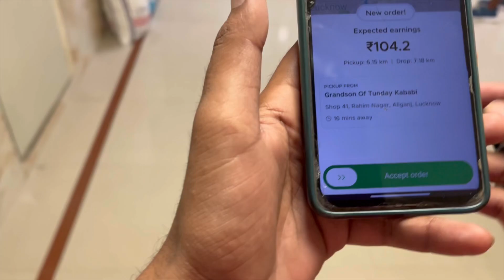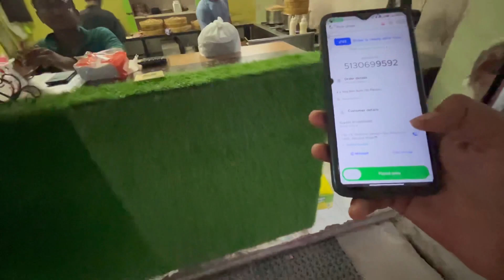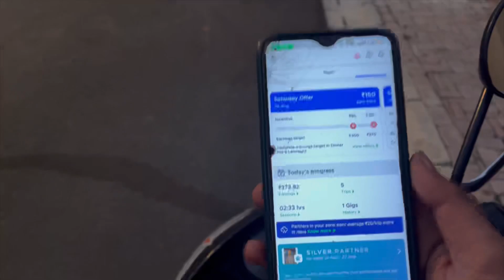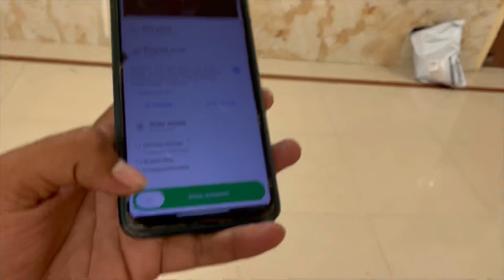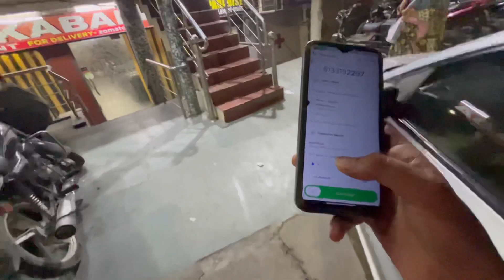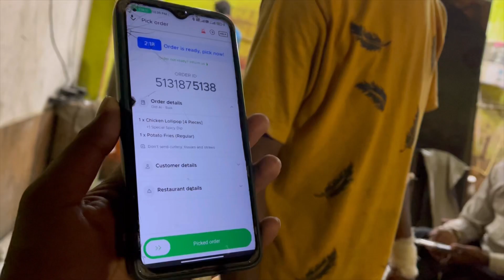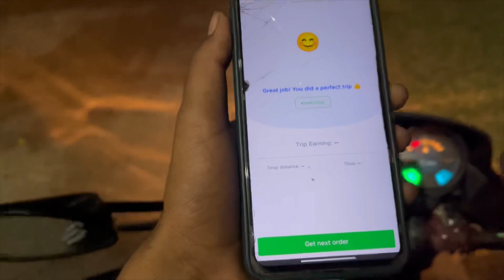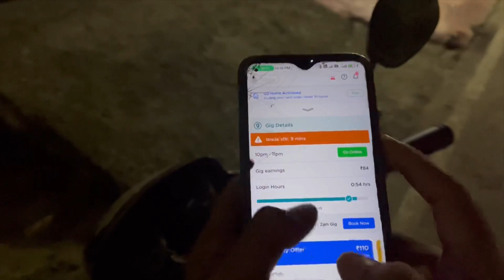zomato great earning 900 ₹ in 6 hours | VLOG 165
zomato
zomato delivery boy job apply online
zomato earning
zomato delivery earning
zomato gigs
zomato delivery
zomato rate card
zomato earnings
zomato delivery boy job
earning zomato
zomato new rate card
zomato boy earning
zomato salary

swiggy delivery boy salary
zomato boy
zomato part time
zomato salary perday
how to buy i phone

earning
zomato full time job
zomato vs swiggy hu
zomato earning perday
zomato new update
food delivery job in lucknow,
lucknow me kam chahiye,
लखनऊ में जॉब चाहिए,
जोमैटो डिलीवरी ब्वॉय कैसे बने,
lucknow job,
lucknow job vacancy 2022,
online food delivery app,
food delivery app,
zomato me job kaise milegi,
जोमैटो डिलीवरी ब्वॉय,
जोमैटो डिलीवरी बॉय कैसे बने,
part time job in jodhpur,
लखनऊ में ड्राइवर की नौकरी,
लखनऊ में काम चाहिए,
जोमैटो कस्टमर केयर नंबर
how to join zomato
zomato weekend earning
zomato gigs offer
viral shorts
swiggy
swiggy delivery boy earning
zomato live earning 2022
zomato gigs rate card
zomato delivery boy full day earning
zomato food delivery
zomato delivery boy part time
zomato earning per day part time